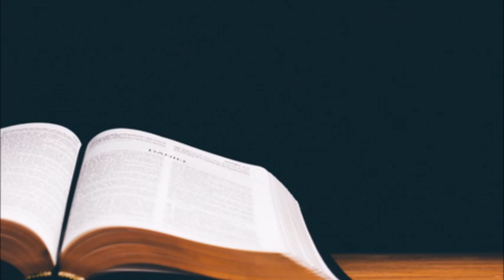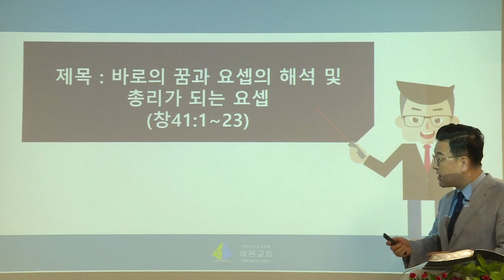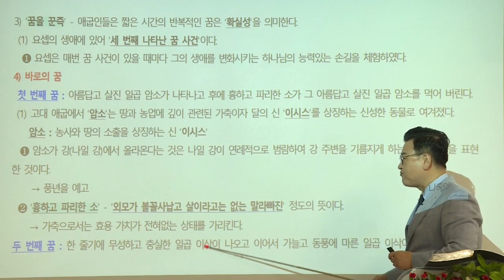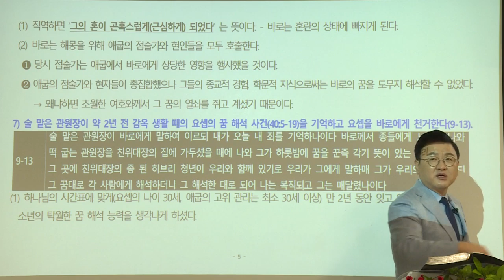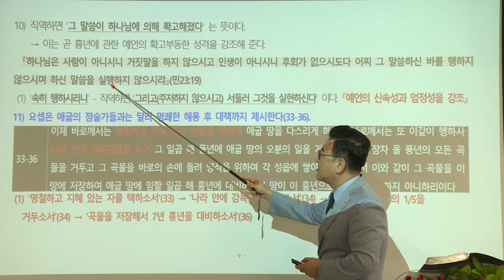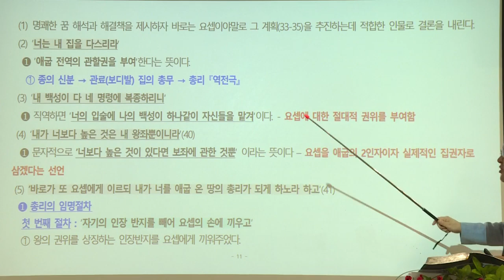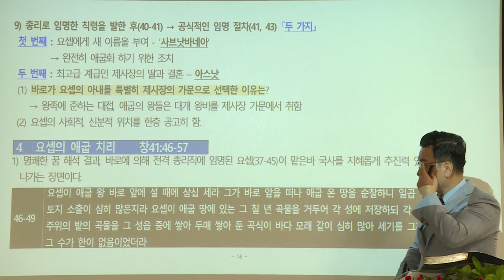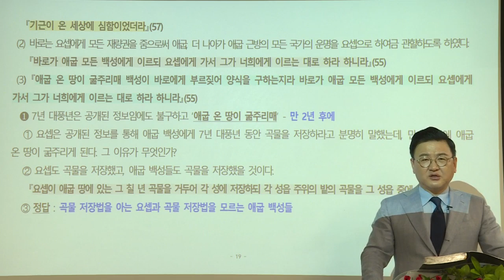[예원교회] 훈련반 5기- 성경반(3)-바로의 꿈과 요셉의 해석 및 총리가 되는 요셉-창41:1~57-김현길 목사-2021.10.10